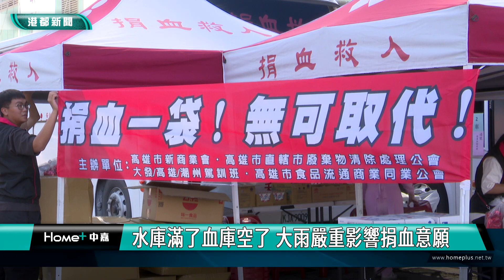水滿血卻不滿 | 水庫滿了血庫空了 大雨嚴重影響捐血意願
近幾天颱風過境，雖然解決了水荒，現在卻面臨血荒，因為大雨會影響民眾出門捐血的意願，血液庫存拉警報，儘管不少單位都在這陣子踴躍響應捐血活動，但是少子化造成捐血人口減少，加上疫情後的用量增加，現在又來豪雨，讓全台都出現血荒。